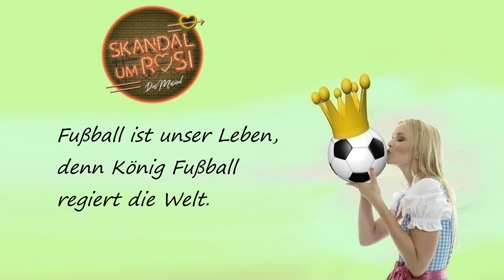Fussball ist unser Leben - SKANDAL UM ROSI Musical #11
Brings - mit Textanzeige zum Mitsingen.
Song aus SKANDAL UM ROSI, das Musical mit den besten deutschen Hits.
Premiere am 23. März 2019 um 20 Uhr im Klubhaus Thale.
Alles live gesungen und von der bekannten Partyband Tänzchentee gespielt.
Mehr als 25 Darsteller.

Story:
Bei jedem Training und vor jedem Spiel motiviert sich die Mannschaft des FC Feuerteufel mit diesem Song.

Songtext:
Ha! Ho! Heja heja he!

Fußball ist unser Leben,
denn König Fußball regiert die Welt.
Wir kämpfen und geben Alles,
bis dann ein Tor nach dem andern fällt.

Ja, Einer für Alle, Alle für Einen.
Wir halten fest zusammen,
und ist der Sieg dann unser,
sind Freud' und Ehr' für uns alle bestellt.

Ein jeder Gegner will uns natürlich schlagen,
er kann's versuchen,
er darf es ruhig wagen,
doch sieht er denn nicht,
daß hunderttausend Freunde zusammen steh'n.

Musik & Text: Zeeder, Bradtke
Song aus dem Musical SKANDAL UM ROSI mit den besten deutschen Hits.
Premiere am 3. November 2018 um 20 Uhr im Klubhaus Thale.